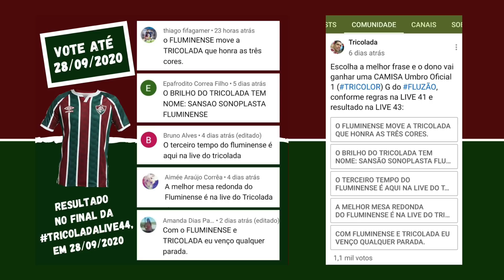MAIS DO MESMO | PRÉ-JOGO: FLUMINENSE X CORITIBA